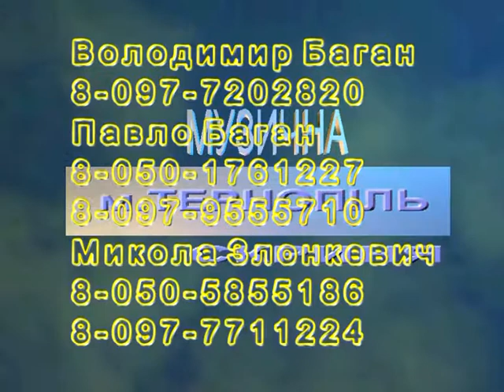ГУРТ МУЗИЧНА СКРИНЯ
ВІДЕОЗЙОМКА
ФОТОЗЙОМКА